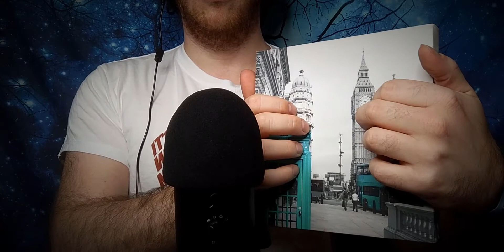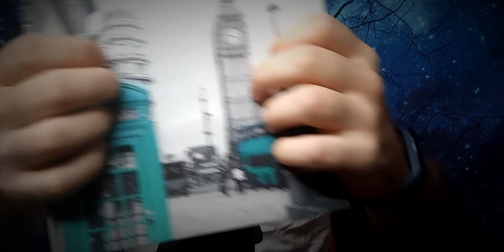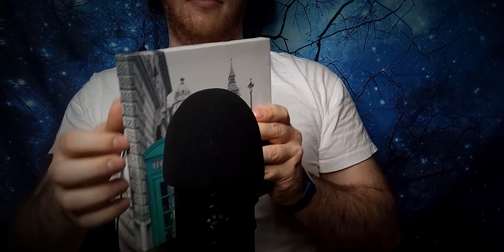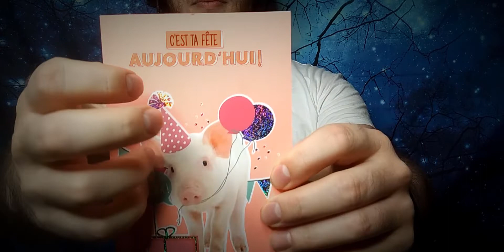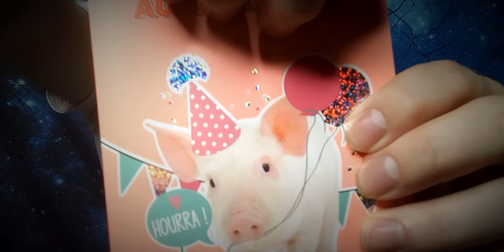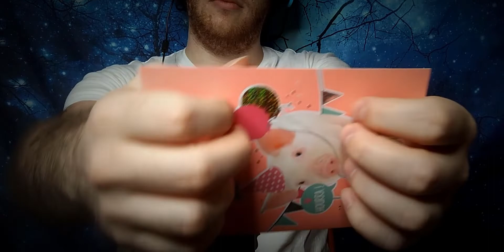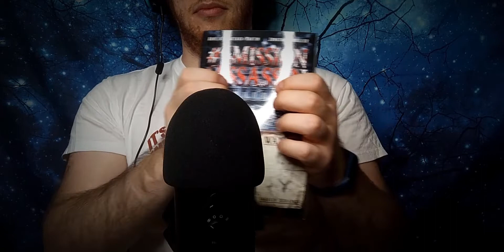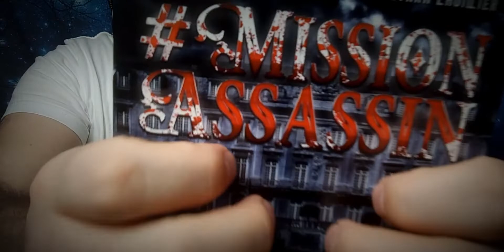ASMR No Talking - Slow/Fast Tapping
* Ceci est une vidéo ASMR, le port du casque ou des écouteurs est fortement recommandé.

L’ASMR est une sensation distincte, agréable et non sexuelle de picotements ou frissons au niveau du crâne, du cuir chevelu ou des zones périphériques du corps, en réponse à un stimulus visuel, auditif, olfactif ou cognitif. Cette sensation est induite typiquement lors de séances chez le coiffeur où les manipulations du cuir chevelu, interviennent de surcroît généralement dans un environnement calme. Bien que ce phénomène ait toujours existé, il n'a commencé à être popularisé que dans les années 2014.

Infos et Time Stamp dans le commentaire épinglé ;)

(ou avec le pseudo @tbooklovers)